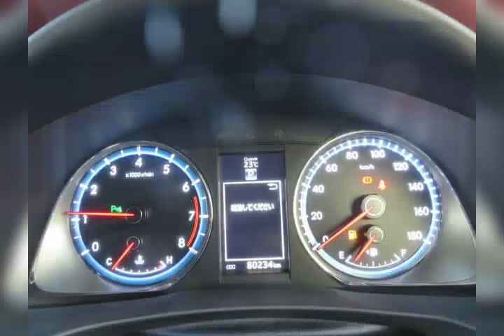RAOID-11645 TOYOTA HARRIER 2.0 MREMIUM ADVANCE PKG